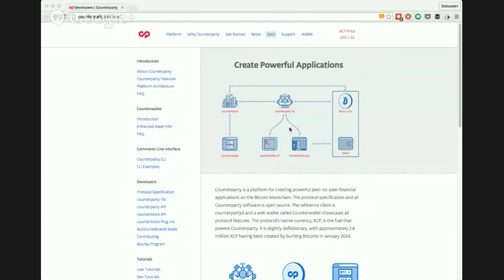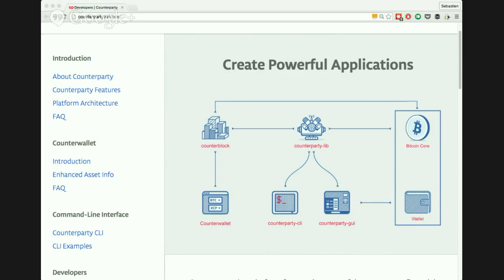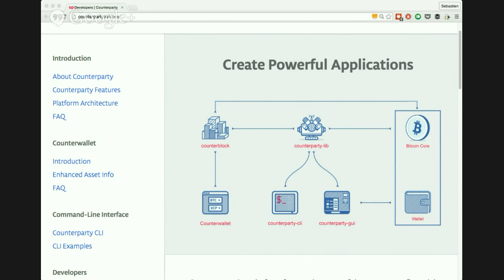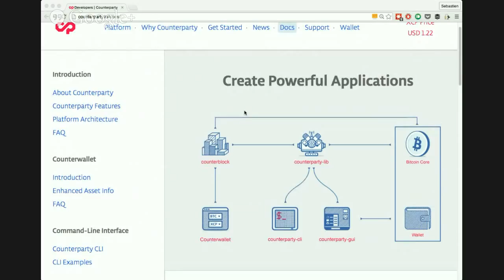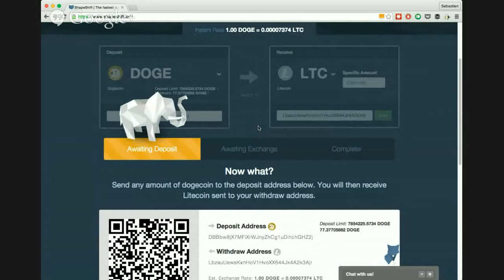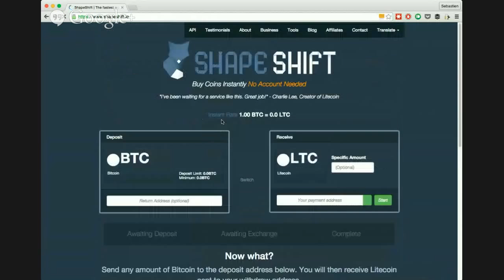EB74 – Robby Dermody: Counterparty - Assets, Dividends And Decentralized Exchange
In the crowded race to become the leading ‘Bitcoin 2.0’ platform, Counterparty has stood out by avoiding fancy crowdsales and instead building a platform that works. The protocol, which sits on top of Bitcoin and thus benefits from the security of its mining power, allows issuing assets, paying dividends or trading in a decentralized way. Over the past year, it has been the platform of choice for many crowdsales and is also what powers LTBCoin.

Co-Founder Robby Dermody joined us for a discussion of the features and evolution of the project.

Topics covered included:
- Why they create the initial XCP supply by destroying bitcoins
- What the different components of the Counterparty system are
- What distinguishes embedded consensus systems like Counterparty
- Why crowdfunding has become a major use case for Counterparty
- Why Counterparty’s Ethereum-style smart contracts will play an important role in the future
- Their new company Symbiont, which aims to commercialize Counterparty's technology